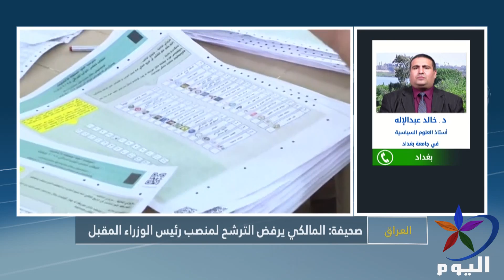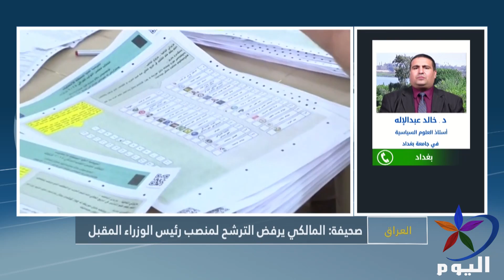الخلاف التركي العراقي كبيرةجداً على جميع المستويات السياسية والعسكرية وغيرها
خالد عبد الإله- أستاذ العلوم السياسية في جامعة بغداد